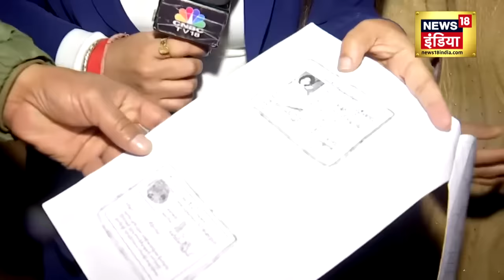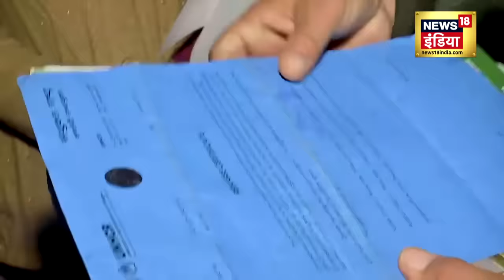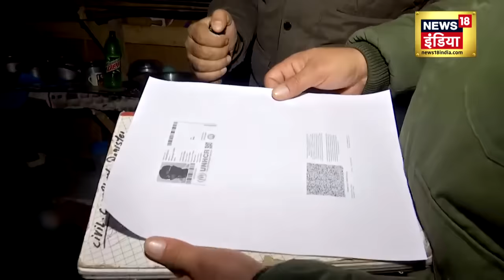Jammu And Kashmir में 'रोहिंग्याओं' के घर मिला सबसे बड़ा सबूत ? | Rohingya | J&K Police | News18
रोहिंगियों ने कहा काश हमारे देश में भी मोदी जैसा प्रधानमंत्री होता तो आज हमारी ऐसी हालत नहीं होती, उन्होंने कहा हम अपने देश में सुरक्षित नही जान बचाने के लिए आए थे जम्मू कश्मीर, उन्होंने कहा हालात ठीक होंगे तो वापिस चले जायेंगे।